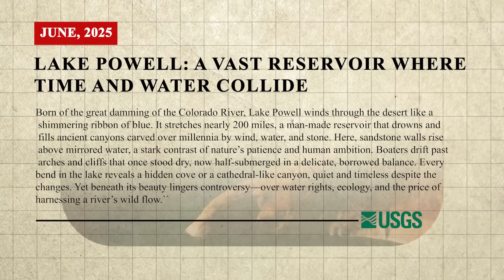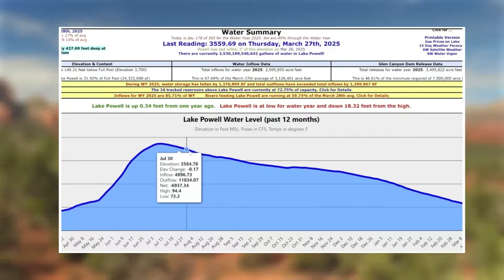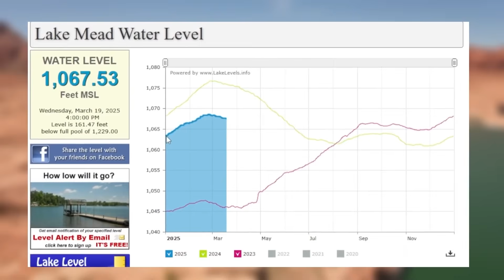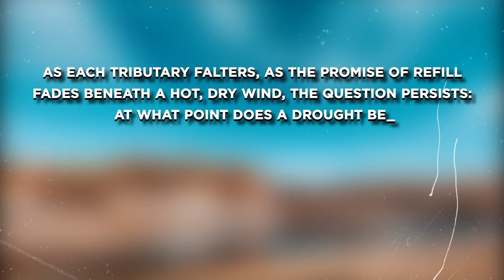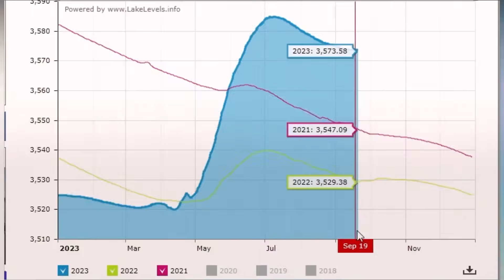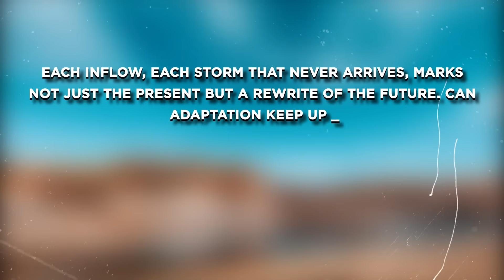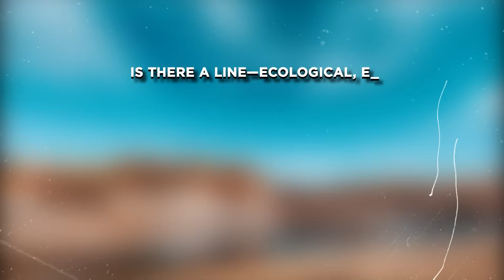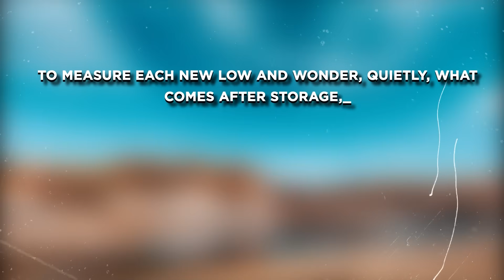What Scientists Just Found Beneath Lake Powell Is TERRIFYING—It’s Worse Than We Thought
In this video, we uncover how Lake Powell, once a symbol of water security and ambition, is now shrinking at an alarming rate—exposing buried canyons, ecological risks, and a collapsing water bargain in the American West.
We explore how extreme drought, vanishing snowpack, and spiraling demand are threatening not only hydropower and habitats, but the entire infrastructure built on the river’s promise.
As the bathtub rings rise and turbines slow, scientists, locals, and policymakers face an urgent reckoning: adaptation or irreversible loss.
What Powell reveals as it retreats may be more important than what it once concealed—raising the question, can the West survive what its own ambition created?

00:00 Intro
01:51 Lake Powell in Retreat: The Anatomy of a Crisis
04:10 Fault Lines: Hydropower at Risk and a Future Unwritten
06:23 The Chemistry of Collapse: When Drought Becomes Disaster
08:24 The Human Bargain: Western Water Use Unraveled
10:21 Climate’s Long Shadow: The Unforgiving Pattern
12:28 Revelations in the Mud: What the Exposed Reservoir Reveals
14:23 Systemic Unraveling: The Network Beyond the Lake
16:16 In the Shadows of What Remains